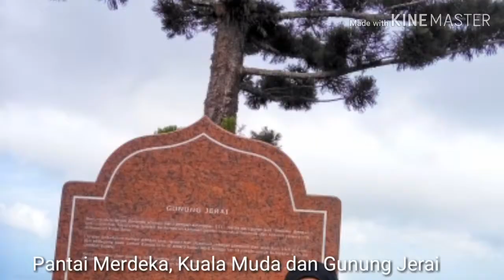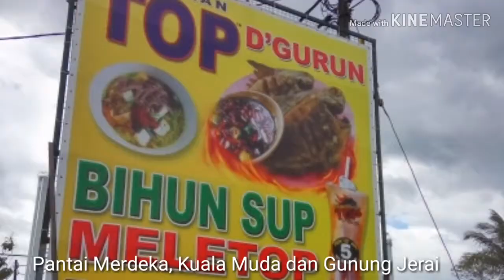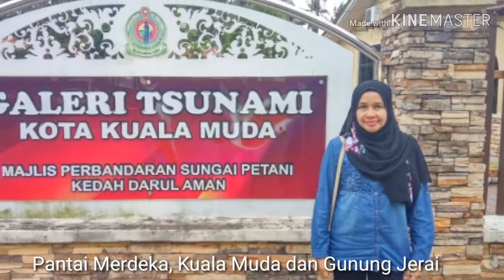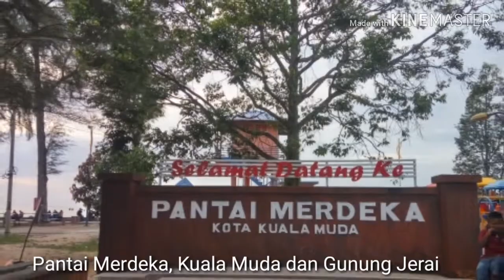Gunung Jerai, Kuala Muda